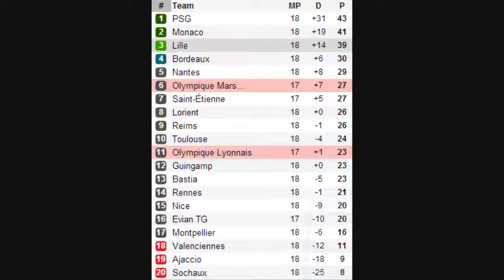Olympique Lyonnais 2 2 Olympique Marseille